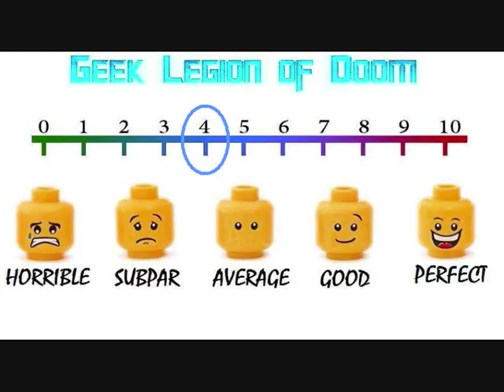HUNDRA ( 1983 Laurene Landon ) Amazon Warrior Fantasy Movie Review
Born in a tribe of fierce warrior women, Hundra has been raised to despise the influence of men. An archer, fighter and sword fighter, Hundra is superior to any male. Hundra finds her family slain and takes a vow of revenge until one day she meets her match.